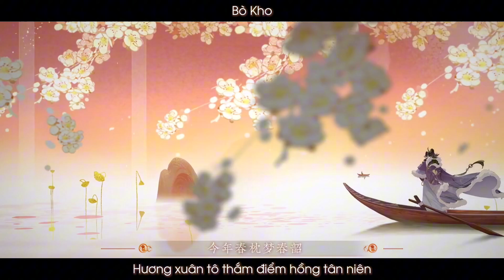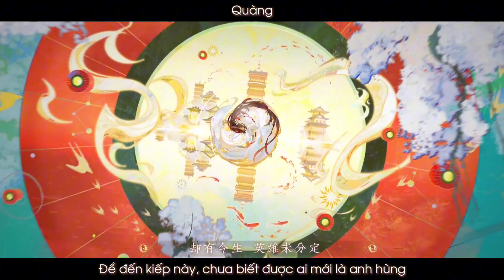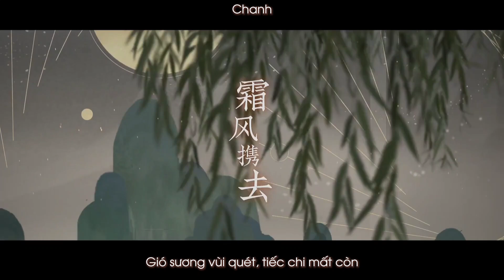[ Cover 4P] Thử Kỳ Doanh Kỳ - 此期盈期 ( Vong Xuyên Phong Hoa Lục )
Khúc : Thử Kỳ Doanh Kỳ 此期盈期  ( Vong Xuyên Phong Hoa Lục)
Nguyên xướng : KBShinya, 三无Marblue, 奇然liya, 九渊
Cover :  Chanh
               SODA
              Quàng
               Bò Kho

Pinyin:
Yòu dōngfēng fú nuǎn yān liǔnóngtáo
jīnnián chūnzhěn mèng chūnsháo
kāi fāng yán qīng bēi jǔ zhù yǒu huán pèi qīng yáo
fǔ jìng quàn jūn zàn wàng fǎn qiě tīng wú jiā gē xiào

shì jiàn guāng níng shì yè yǔ jìng
qiánchén yǐ suí jiāng cháopíng
què yǒu jīnshēng yīngxióng wèi fēn dìng

lù nóng xiāng lěng yuè luò jǐn píng
gù dōu chángyè yù dí qīng
chuī rù táoyuán duì zuò cóngtóu tīng

shìkàn gāolóu hóng zhú shāo yǒu dēngmí xuánmiào
jī gǔ shīzi nào
pínglán yuǎn lù shēng fāng cǎo
qīngshān rù wàng yáo xiāng yāo
hé jù qiánchén yóu yíngrào
hóng zhǎo xuě wèi xiāo cǐjiān yānhuǒ hǎo
lái gòng dēng huī hé jiǎojiǎo
xiéshǒu zuò zhījiāo niánshào

shì cǐ hán máng yuàn jī shuāng xuě
yùshù lín jiāng chēng qīng jué
tīng bà fēngshēng huíshǒu dōng shān yuè

nán'ér dào sǐ kuánggē wèi xiē
tiǎodēng kōnhuái xīn rú tiě
wànzì píng róng shì yù bǔ tiān liè

duì yǐn xiǎng er láng yìqì
wú gōu zhào shuǐ míng gùrén xián shàng tīng
jìqǔ xūnyè yǔ shēngmíng
wèi xǔdōngliú qù xiāng yíng
hán shā nán yǎn cǐ dānxīn
zhuó làng shī hóng yīng jī gǔ wànshì míng
hé juǎn yīxiào yǎn yīngmíng yóuzì xiǎng jiù jīng shēngpíng

jīn gǔ xīng tì
shuāng fēng xié qù
dài zhī shàng méng xīnlǜ
yǔ jūn cǐ qī yíng qī

jǔ bēi yāo lái báiyuèmíng zhījǐ qǐng zhù tíng
shìkàn zūn zhōngyǐng

hébì dú lián yáo tái jìng
yīng gòng xù jīnxī cǐ qī

huìfēng táo yāo zuò huā yīn
rǎnrǎn kàn qíng yún qiě gē qiě tóngxíng

zhíbǐ luòhuā jiān fēng xìn
xiě wànshì yòu xīn kě qī